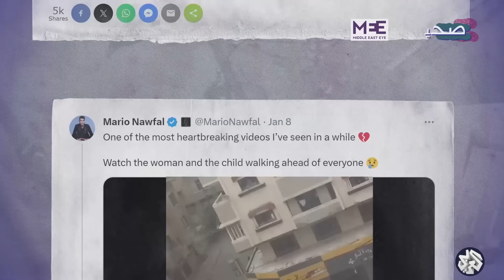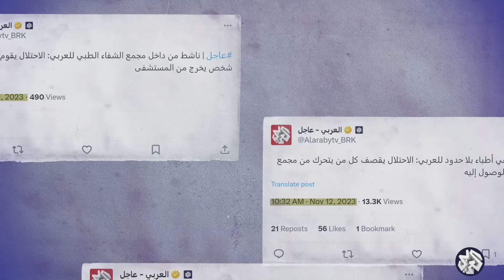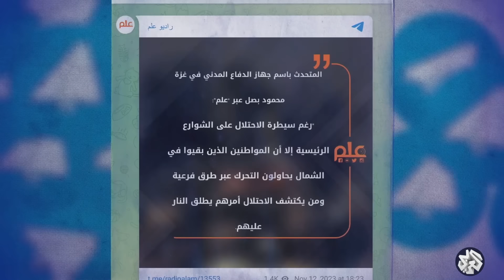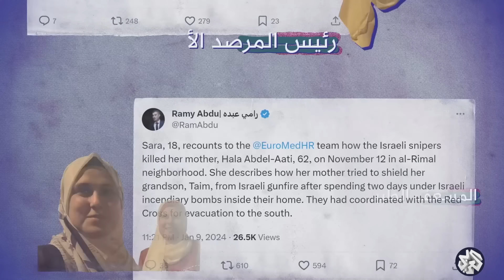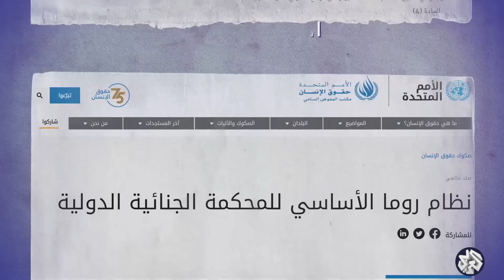تحقيق خاص يكشف أدلة تشير إلى ارتكاب جيش الاحتلال جريمة إعدام بحقّ مسنة فلسطينية نازحة شمالي قطاع غزة